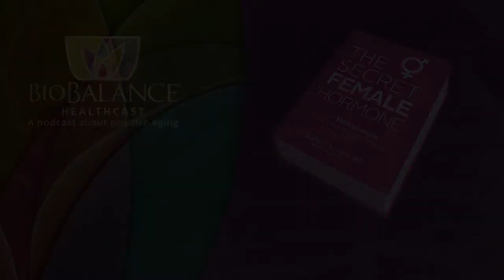Frequently Asked Questions by Women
This week we are taking an opportunity to discuss the most frequently asked questions from women who are considering Hormone Replacement Therapy from BioBalance Health. These questions reflect specific concerns women have about whether or not the replacement of the hormones they have lost through the aging process. We find that there is a lot of misinformation and incorrect information out in the public dialogue in today’s world. We are attempting to provide correct, up to date and accurate information for women to help them make good decisions and be well informed consumers of their own health services.

Why do I Need Any Hormone Replacement?
The Answer is that women need replacement if they desire to:
• Delay the symptoms of Aging
• Reverse depression and anxiety
• Regain libido
• Preserve skin and muscle tone
• Look younger
• Increase energy
• Increase immune system’s strength
• Improve physical stamina
• Cure insomnia
• Thicken hair
• Protect against osteoporosis, dementia, diabetes and heart disease
• Prevent need for long term care from loss of ability to walk
• Improve general health

Why are pellets better than estrogen and testosterone patches, shots and pills?
They are the pure hormone and are not metabolized into byproducts that will cause side effects or inactivate the testosterone, because they are delivered directly to the blood stream.  Pellets allow your body to take as much testosterone as your body needs and when you are exercising and have increased pulse and cardiac output you absorb more. Because they are bio-identical and because of their delivery system, women feel better on pellets than any other form of estrogen and testosterone replacement.

What Symptoms are treated by BioBalance Health estradiol pellets?
Estradiol pellets adequately treat hot flashes, a dry vagina, painful intercourse, dry skin and thinning hair.

What Symptoms are treated by BioBalance Health testosterone pellets?
Testosterone pellets treat the symptoms of low libido, anorgasmia, depression, fatigue, muscle mass loss, weight gain, belly fat accumulation, immune system abnormality, autoimmune diseases, dry eyes, mental decline, loss of exercise stamina, loss of motivation and many more symptoms of testosterone deficiency.